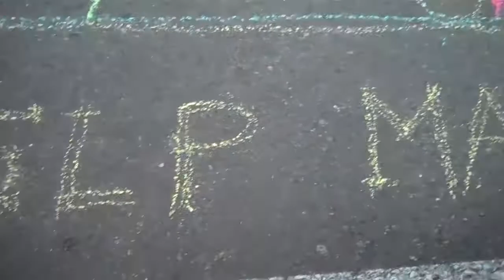Seattle Summer Streets on Greenwood Ave, Seattle, 2010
Pedestrians, cyclists, skateboarders, strollers and kids' wagons took over Greenwood Avenue from North 67th Street to North 87th Street for a big neighborhood party.